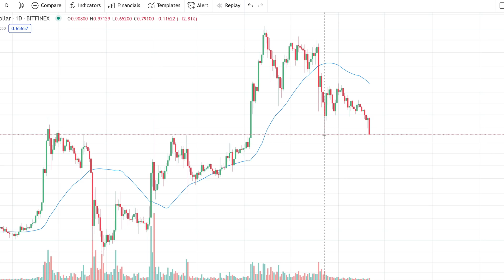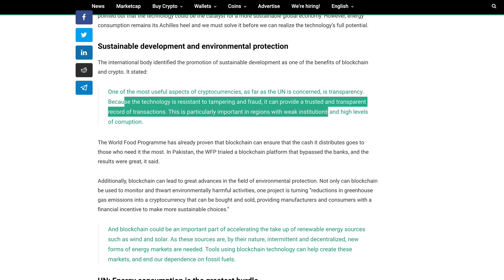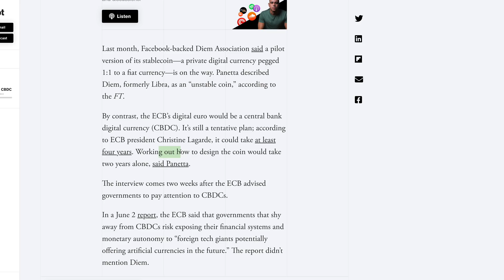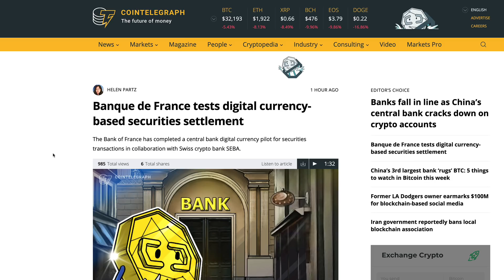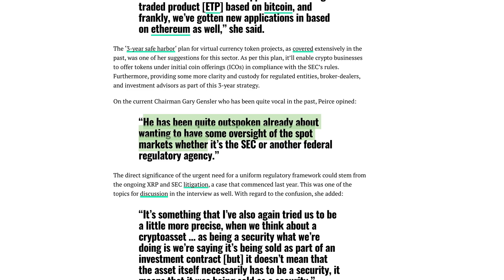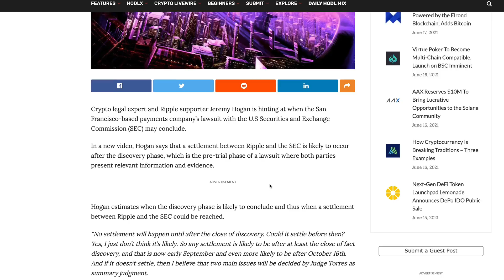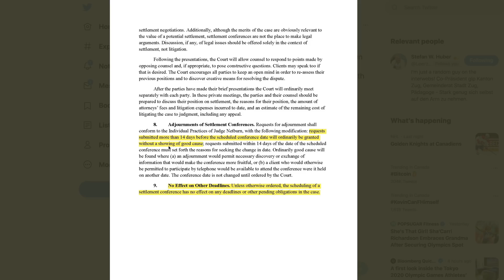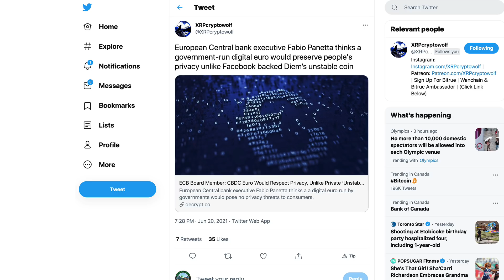Ripple XRP: Is A Settlement More Likely NOW, Or Could The SEC Drop The Case Altogether?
1BjPLyNgSyuxF19UrFCKVKbsBKuJmHWRUN